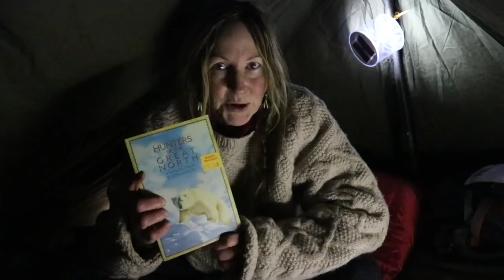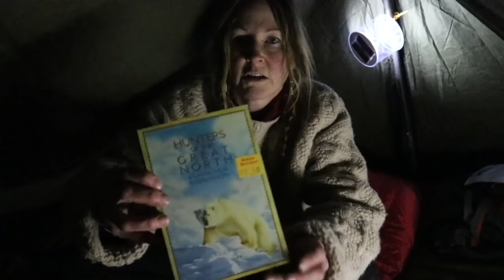Fire Redemption ~ Steak with my Dog ~ Solo Overnight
The last time I went to this spot, I got all set up and right before dark discovered I didn't have anything to start a fire. I was bummed.

This is the redemption video. It was a great trip. I set up two Army shelter halves for my tent, cooked a steak with my dog, and enjoyed the January thaw. Hope you enjoy it as much as I did.